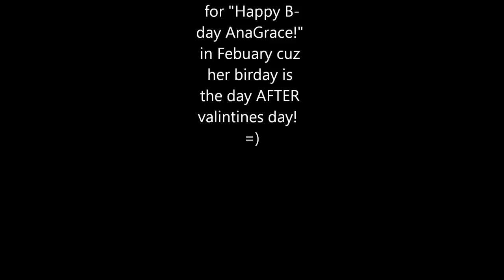My cute Sheep AnaGrace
This is mah sheepie AnaGrace she's really and loves everybody she meets  and i love her so much i decided to do this vid hope yu dig it! :)